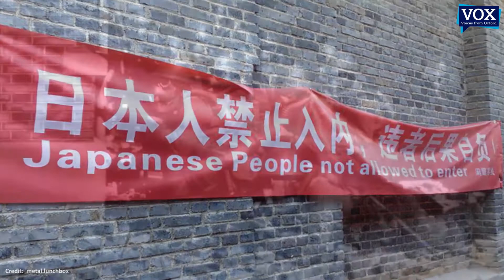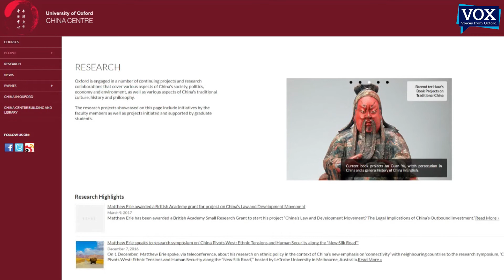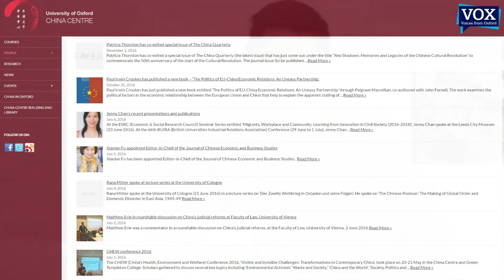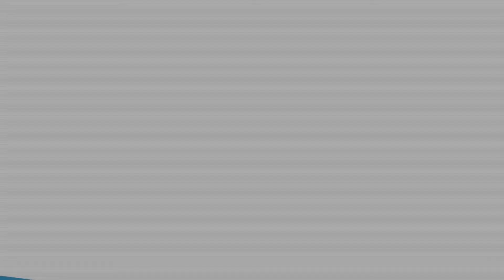Prof Rana Mitter - Modern China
Prof Rana MItter, Director of the University of Oxford China Centre and Professor of the History and Politics of Modern China is interviewed by Prof Denis Noble, Emeritus Professor of Cardiovascular Physiology at the University of Oxford. Prof Mitter reveals the importance of 1919 as a key year in modern Chinese history, as well as the run up to the Second World War in Asia. He also touches on more recent controversies such as the potential for conflict in the South China Sea, and in the wider region due to the instability of North Korea, as well as the tensions over many years between elements of Chinese and Japanese society. The interview was filmed at the University of Oxford China Centre.